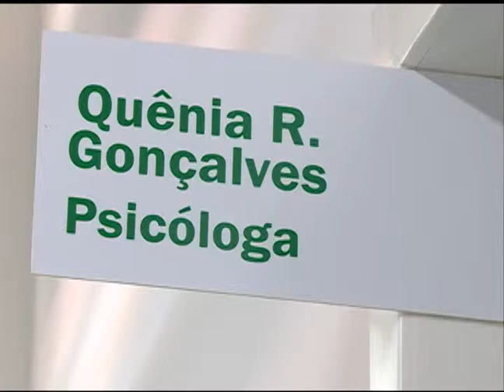Noticias da UFSM - Centro de Acolhimento encerra suas atividades